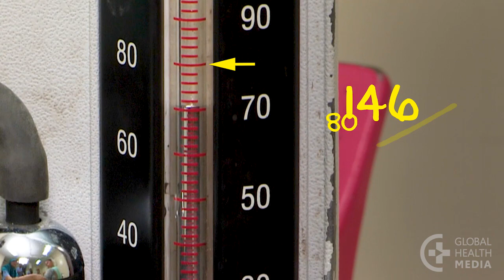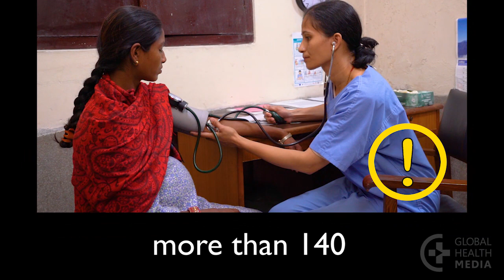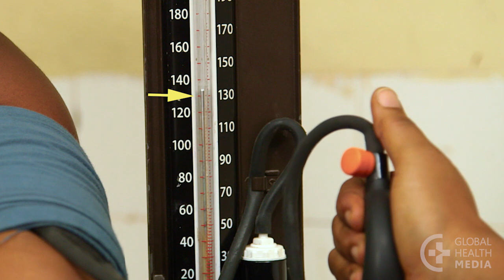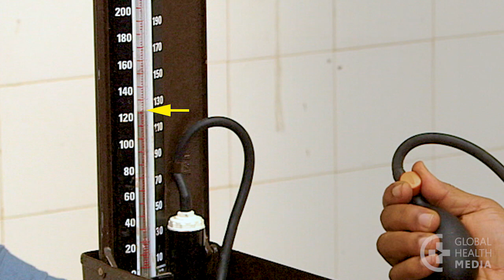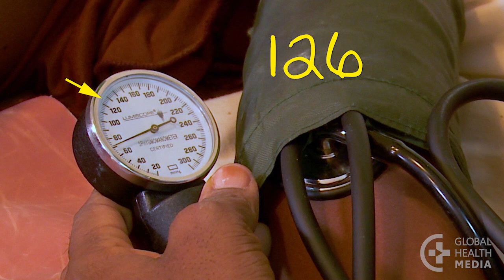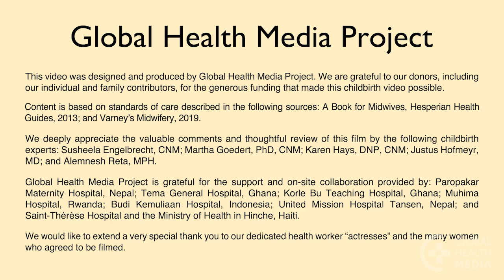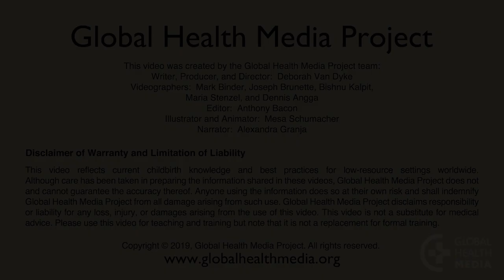Taking a Blood Pressure (Spanish) - Childbirth Series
Medición de la presión arterial. In pregnancy, high blood pressure may be a sign of pre-eclampsia and can also result in a baby being born too soon or too small. Measuring blood pressure may seem like a simple skill that any health provider should know how to do correctly—but there are many fine points that can improve the accuracy. This video covers what blood pressure numbers mean and demonstrates the fine points of checking blood pressure accurately.